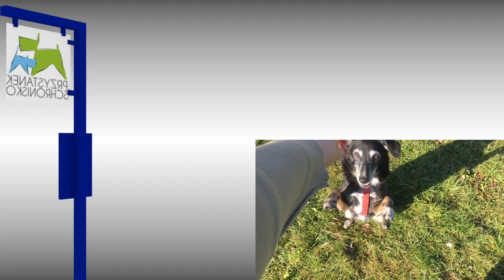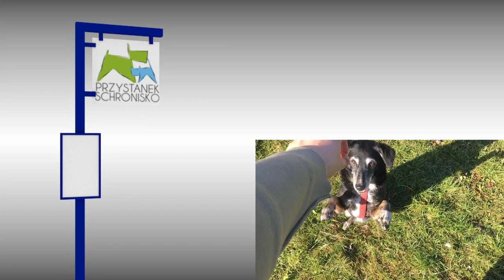DogVlog #6 - Szczeniaczki 2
Kolejny szczeniaczkowy odcinek.